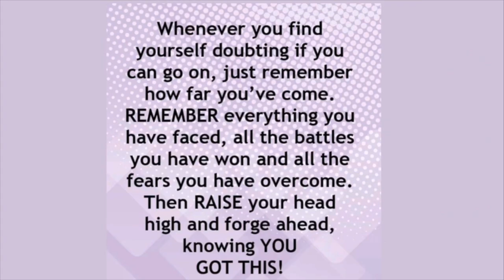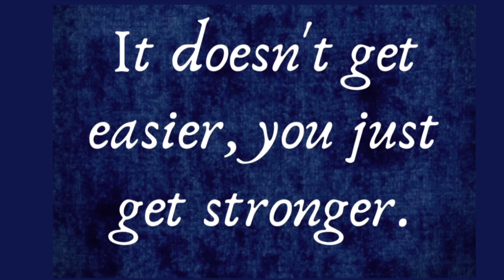BIRDIE STOPPED BY FOR A VISIT 5-12-22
35339 23 Mile Road
POB 31

Shopping spree